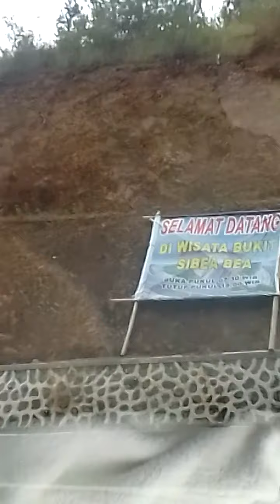sosor dolok-harian boho-sibea bea#pariwisataindonesia